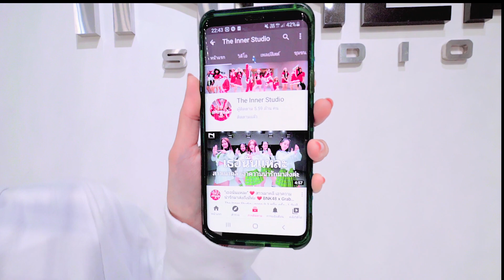INNER KIDS │TOMBOY - ((G)I - DLE)